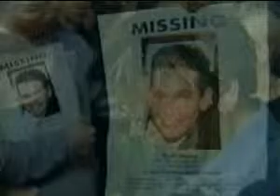Discovery Channel Remembers 9/11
Composer: Greg Critchley